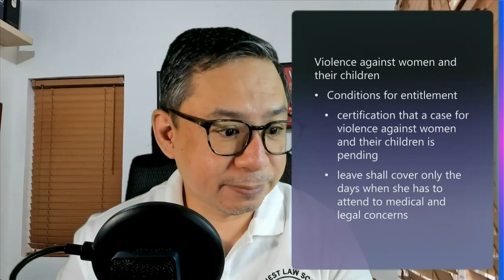Anti-Violence Against Women and Children Act of 2004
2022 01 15 Agra Lecture